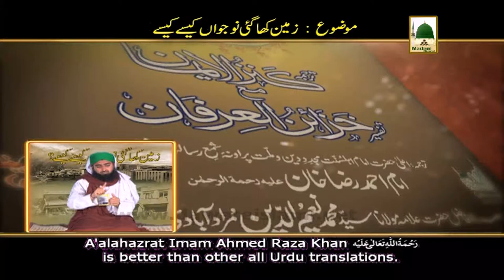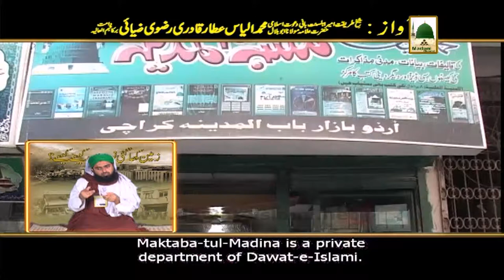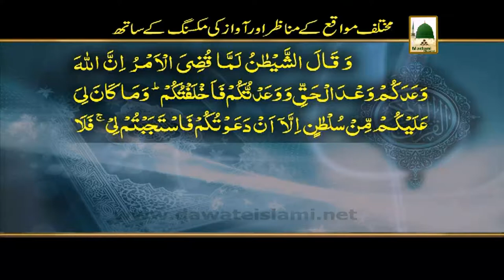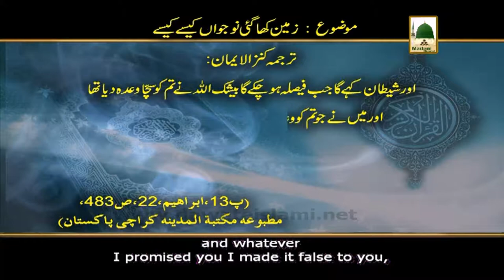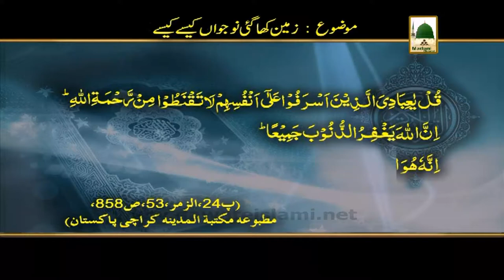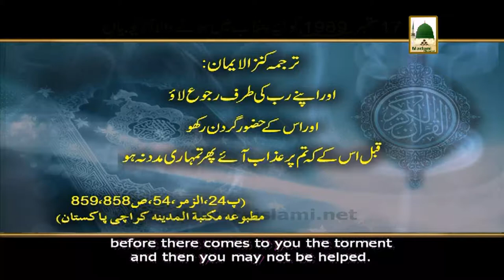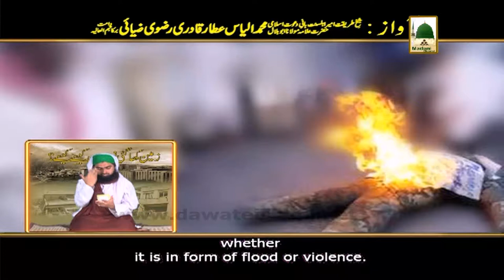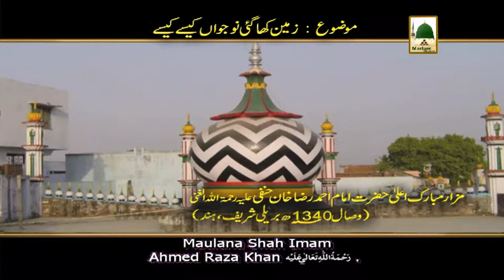Islamic Speech in Audio(Subtitle) - Zameen Kha Gai Nojawan Kese Kese - Maulana Ilyas Qadri (Part 02)